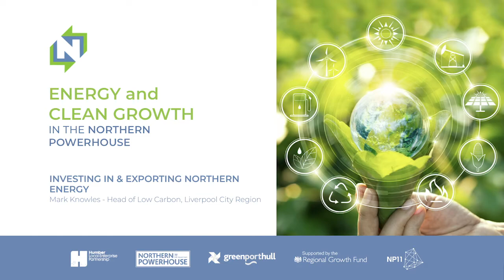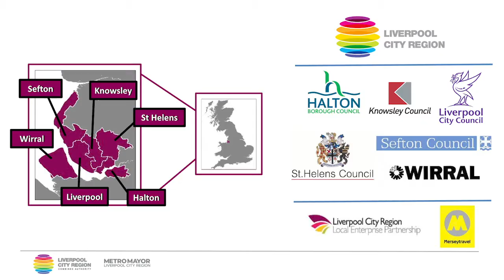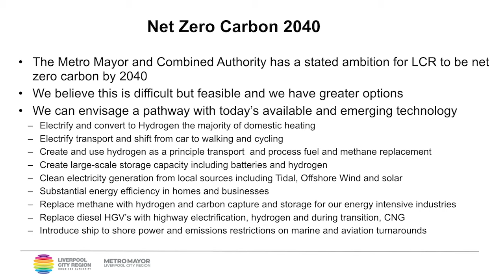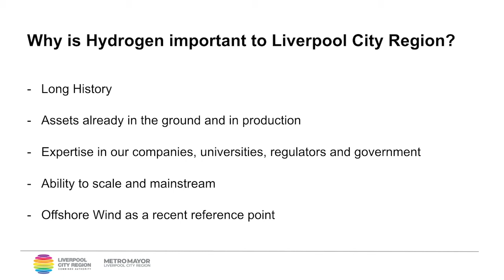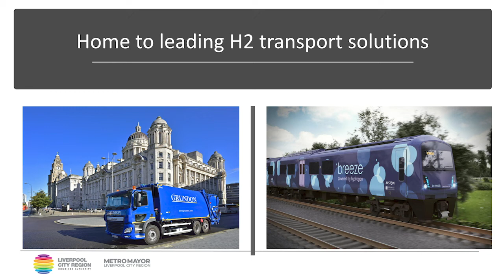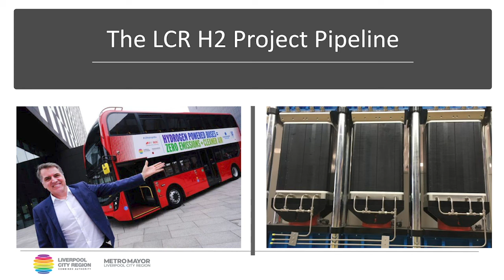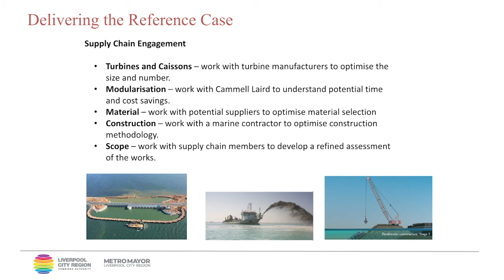Energy and Clean Growth in the Northern Powerhouse conference: International Zone: Mark Knowles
International Trade Zone: The North as a place to invest and export from

Mark Knowles, Head of Low Carbon at Liverpool City Region LEP,, delivers his presentation.

This session examines the North's global potential and explores four key themes in a series of presentations including supply chains, research and development, interregional relationships and how the DIT can support regional trade and investment.

This session was chaired by Phillip Cox, CEO of the Cheshire and Warrington LEP.